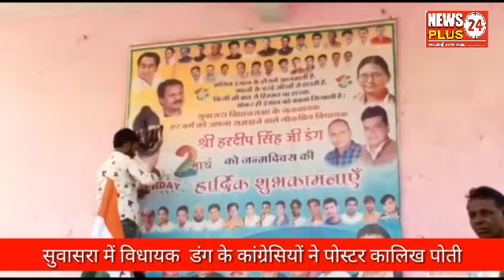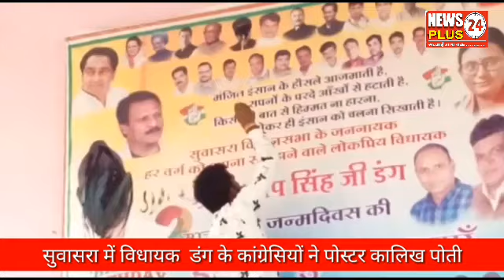सुवासरा ब्लॉक कांग्रेस कार्यकर्ताओं ने बागी विधायक हरदीप सिंह डंग के पोस्टर पर कालिख पोत पुतला जलाया